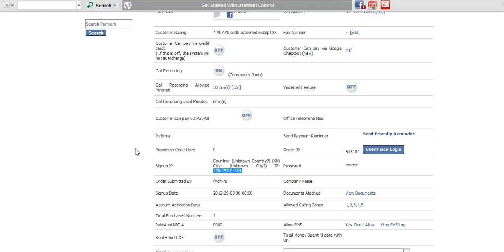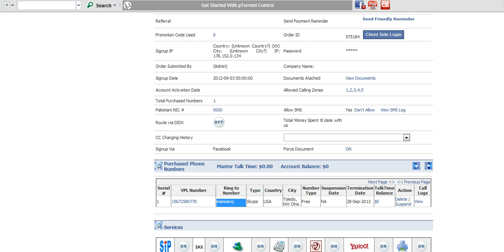Screencast by ehsansaleem from Screenr.com